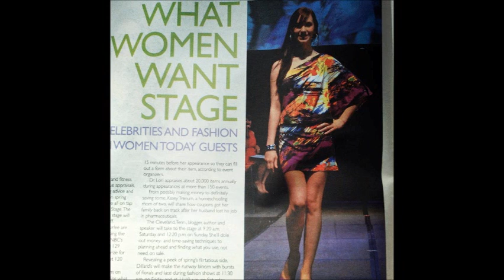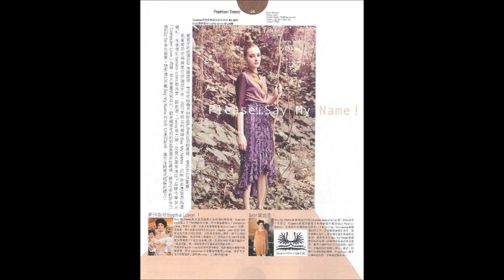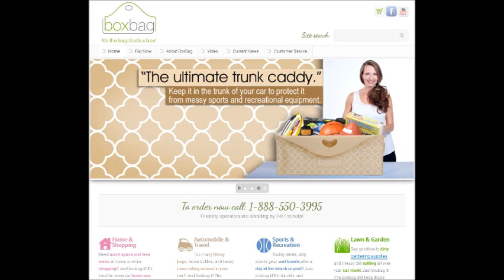Gage Talent Knoxville Models Actors Industry Professionals TV Film Movies Print Photoshoots